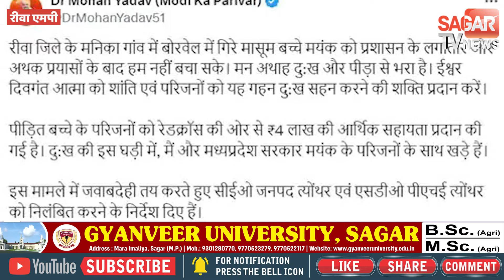MP | 160 फीट गहरे बोरवेल से आई ये खबर,45 घंटे चला रेस्क्यू,CM का एक्शन,दो अधिकारी सस्पेंड